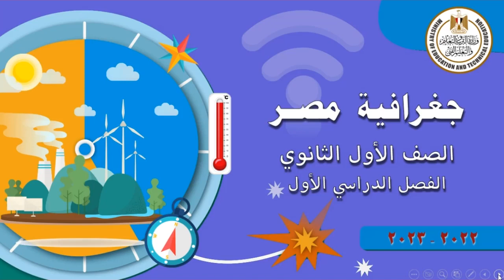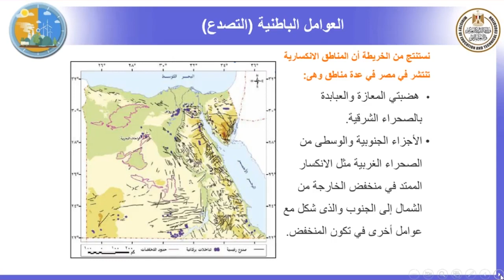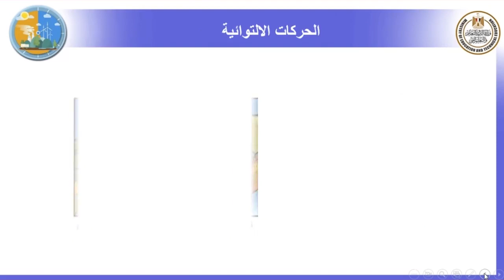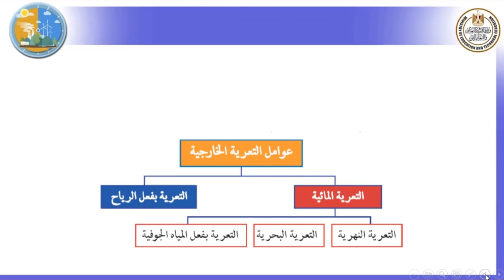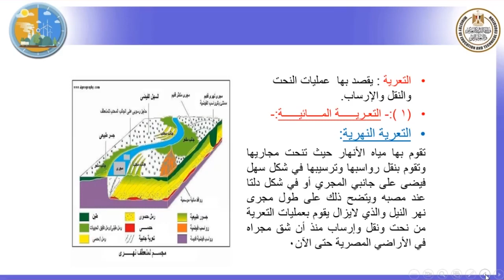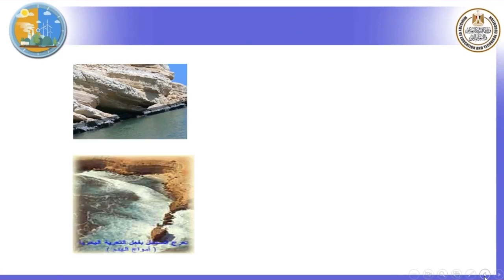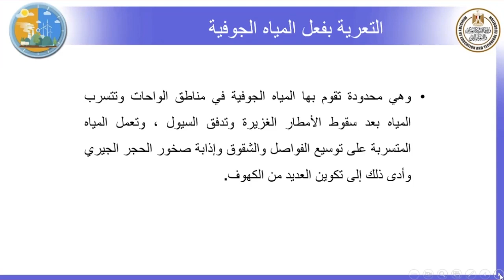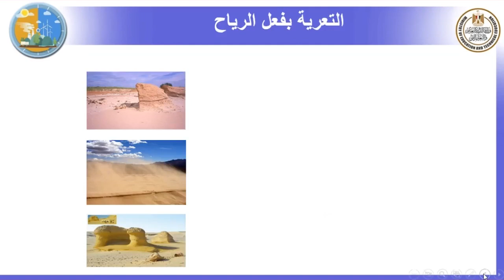عوامل تشكيل سطح مصر جغرافيا أول ثانوي ترم أول 2022 2023